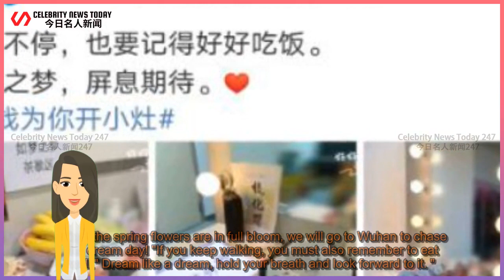ENG SUB "A Dream" actor Sun and Xiao Zhan looked at each other affectionately, and the new bran...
Celebrity News Today 247 - 今日名人新闻247 2021/04/19 : "A Dream" actor Sun and Xiao Zhan looked at each other affectionately, and the new brand Baba made great efforts to promote "A Dream".
 "A Dream" actor Sun and Xiao Zhan looked at each other affectionately, and the new brand Baba made great efforts to promote "A Dream".  It’s getting closer and closer to Xiao Zhan’s first appearance in the drama "Dream Like a Dream". Not only did Xiao Shi publish Xiao Zhan’s daily tidbits for publicity,  Even the cooperative brand "Kaixiaozao" successively